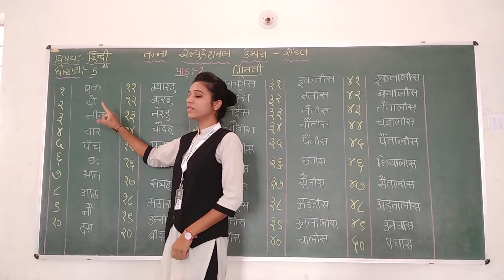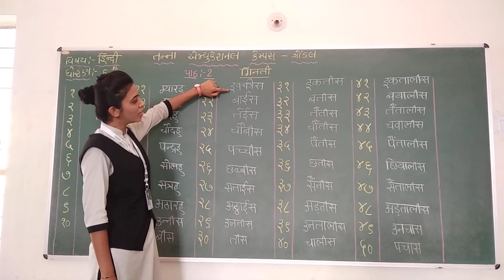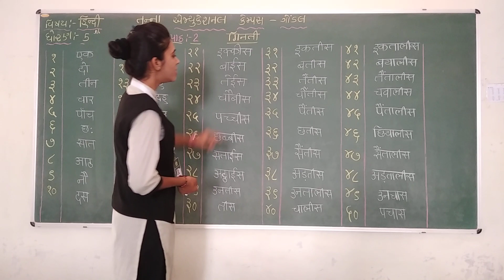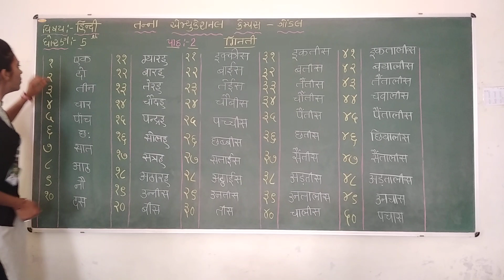ધોરણ-5 વિષય:-હિન્દી:-પાઠ-2 ગિનતી (06 06 2020)